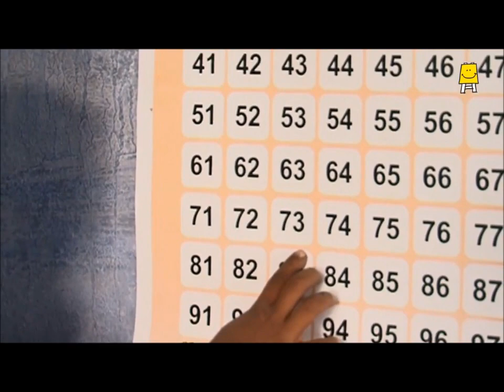Nancy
Watch the story of Nancy who went through Pratham's learning program and see how she has benefited from it.